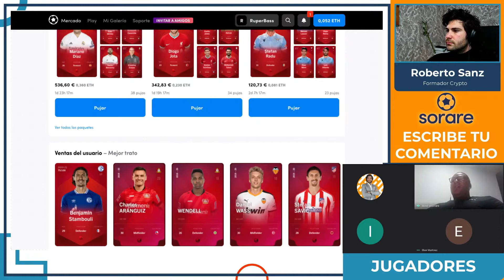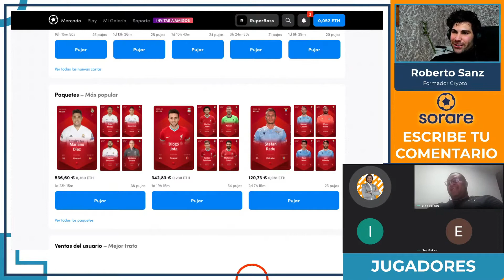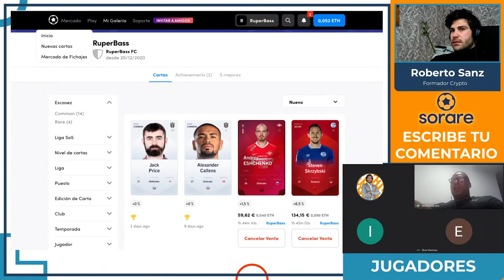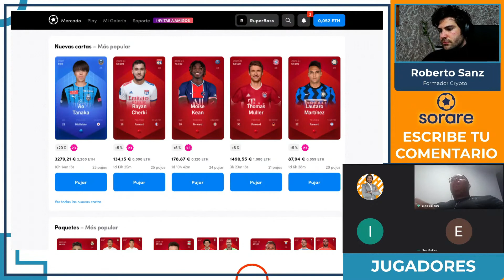Tipos de cartas NFT de SORARE | ¿Comprar individuales o en Packs? ⚽💰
Indicamos que tipo de cartas existen en el juego de Sorare. También sabremos si es mejor comprar individualmente o en Packs de varias cartas.
Deja tu comentario con tu opinión!

¿Te preguntas qué es SORARE? ¿Te gusta coleccionar Cromos de los Jugadores? Gracias a los contratos inteligentes de SORARE, podremos comerciar con tarjetas y jugar al Fútbol Fantasy.